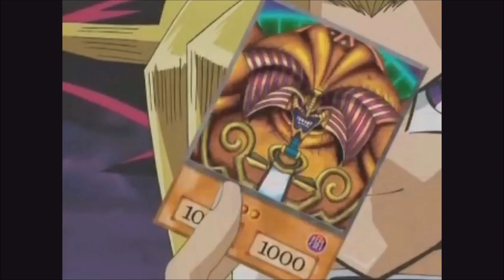Dan Plays YGO - Bandit Keith - PART 2